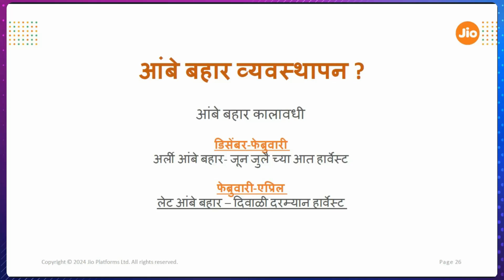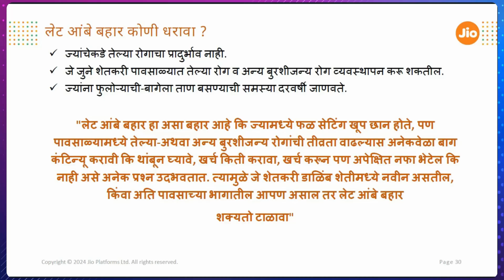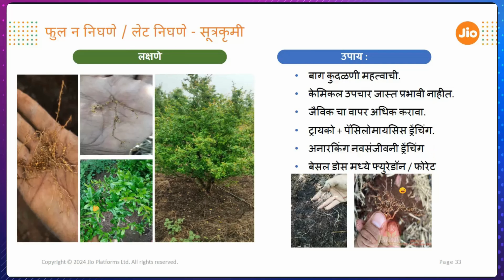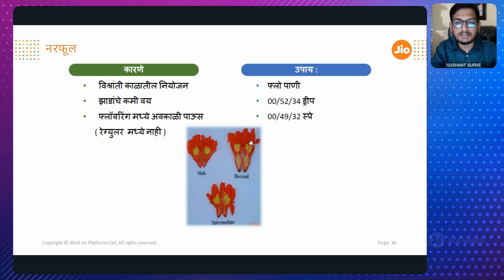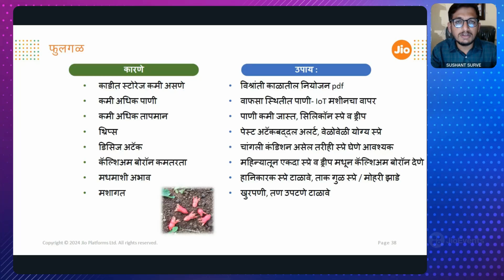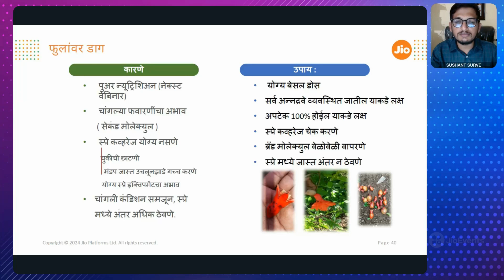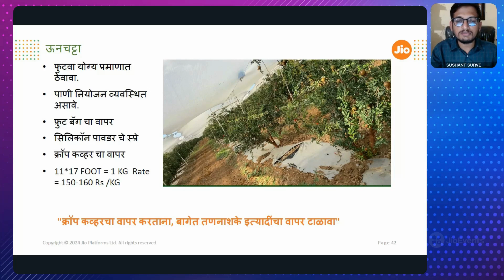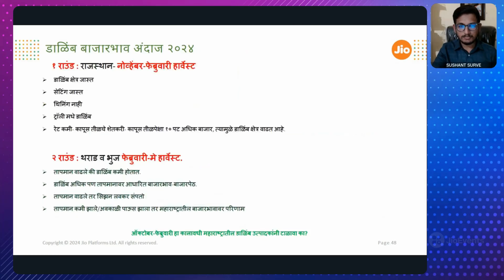डाळिंब आंबे बहार व्यवस्थापन २०२४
श्री सुशांत हिरालाल सुर्वे
डाळिंबशेती मार्गदर्शक
संगमनेर